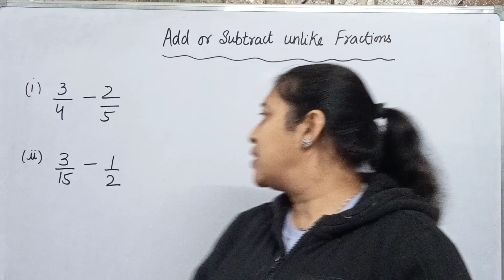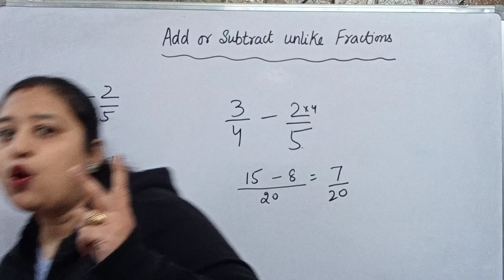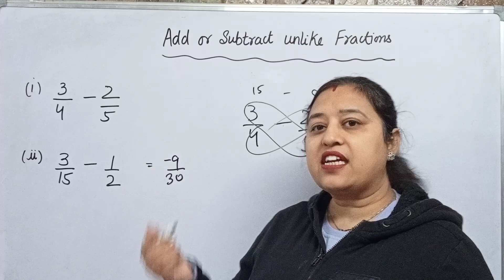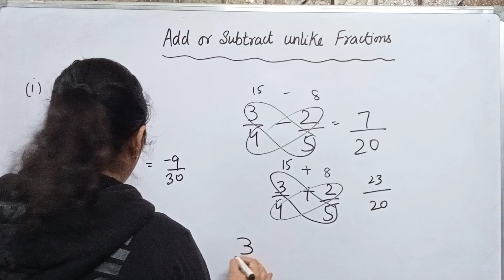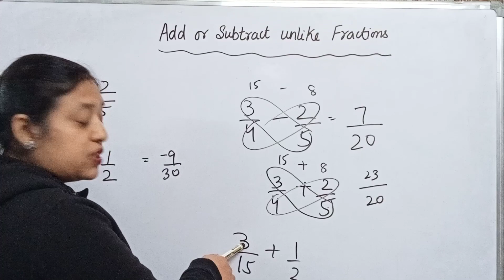Maths short-trick | Faster than calculator 😱😱🤯🤯 | केवल 2 second me answer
Chemical Reactions and Equations ncert exercise
chemistry class 10
chemistry
chemistry class 9 ncert
chemistry class 9 cbse
chemistry class 9 cbse ncert
True Solution vs Colloidal vs Suspensions
Difference between True Solution and Colloidal and Suspensions
Difference between True solutions, colloids and suspension
Is Matter Around Us Pure
Is Matter Around Us Pure class 9
Is Matter Around Us Pure class 9 chemistry
Is Matter Around Us Pure activity
Is Matter Around Us Pure class 9th
Is Matter Around Us Pure class 9 cbse
Is Matter Around Us Pure one shot
Is Matter Around Us Pure class 9 one shot
Is Matter Around Us Pure class 9 physicswallah
Is Matter Around Us Pure class 9 pw
Is Matter Around Us Pure physicswallah
Is Matter Around Us Pure magnet brains
Is Matter Around Us Pure experiments
Is Matter Around Us Pure pw
Is Matter Around Us Pure class 9 Anushka
Is Matter Around Us Pure Anushka mam
Is Matter Around Us Pure Anushka mam pw
Is Matter Around Us Pure class 9 activity
Is Matter Around Us Pure practical
Is Matter Around Us Pure class 9 experiment
Is Matter Around Us Pure experiment
Is Matter Around Us Pure class 9 practical
true solutions
true solutions vs colloids
true solutions and colloids
true solutions and colloids class 9
true solutions and colloids class 9 pw
difference between True solutions and colloids
true solutions, colloids and suspensions cbse
Is Matter Around Us Pure cbse ncert
Is Matter Around Us Pure ncert
Is Matter Around Us Pure class 9 ncert
Is Matter Around Us Pure questions and answers
Is Matter Around Us Pure one shot explanation
class 9 experiments
class 9 practicals
class 9 cbse practicals
class 9 activities
class 9 cbse activities
chemistry class 9
chemistry class 9 activity
chemistry class 9 ncert activity
chemistry class 9 cbse activity
true solutions
colloids
suspension
Colloidal solutions
suspensions
lines and angles class 9 introduction
lines and angles class 9 one shot
lines and angles class 9 ex 6.1
lines and angles class 9 exercise 6.1
lines and angles class 9 ncert exercise 6.1
lines and angles class 9 ncert solutions
lines and angles class 9 exercise 6.1 solutions
ncert solutions
ncert class 9 solutions
ncert class 9 maths solutions
ncert class 9 ex. 6.1 solutions
ncert class 9 exercise 6.1 solutions
ncert class 9 ex. 6.1 q1
ncert class 9 ex. 6.1 q2
ncert class 9 ex. 6.1 q3
ncert class 9 ex. 6.1 q4
ncert class 9 ex. 6.1 q5
ncert class 9 ex. 6.1 q6
lines and angles class 9 ex. 6.1 solutions
lines and angles class 9 ex 6.2
lines and angles class 9 physics wallah
lines and angles in one shot
lines and angles class 9 ex 6.3 q 5
lines and angles class 9 excercise 6.1
Heron's Formula
heron's formula